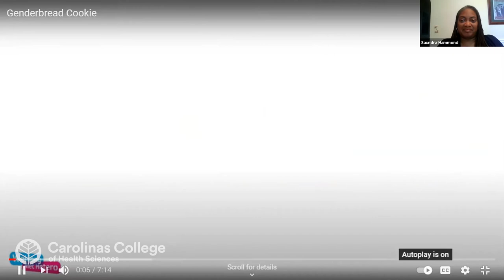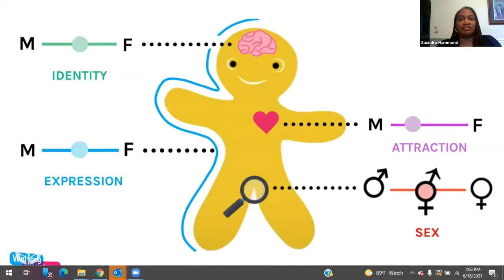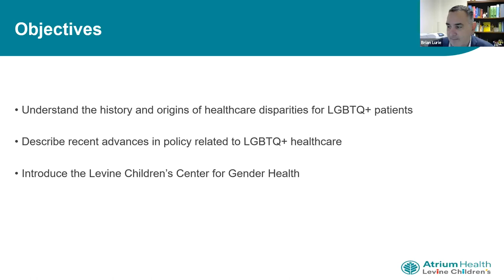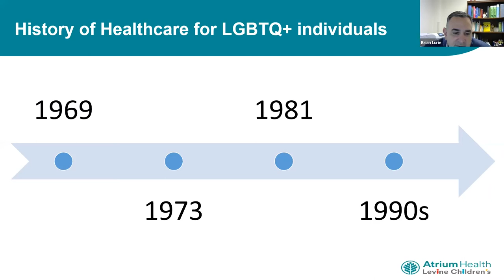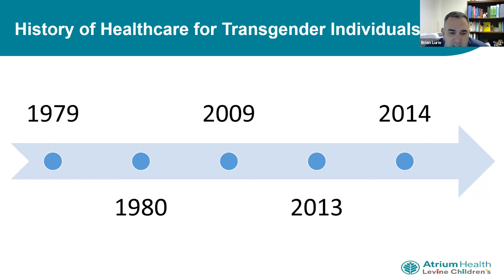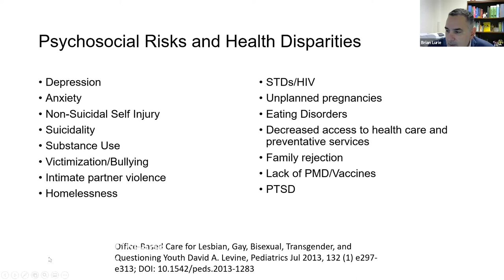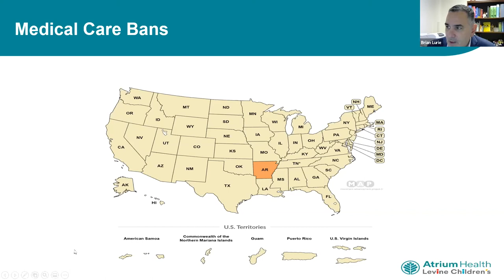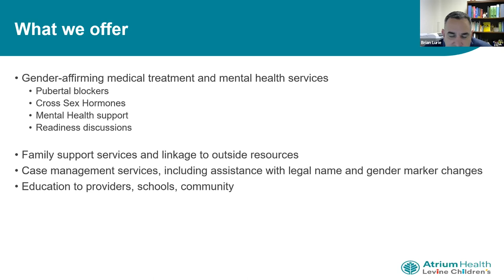Healthcare and the LGBTQ+ Community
Join us in learning more about the history of healthcare for the LGBTQ+ community and advances in healthcare for the transgender population. Featuring Brian Lurie, MD, of Atrium Health Levine Children's Center for Gender Health. Hosted by the Carolinas College Diversity and Inclusion Committee.